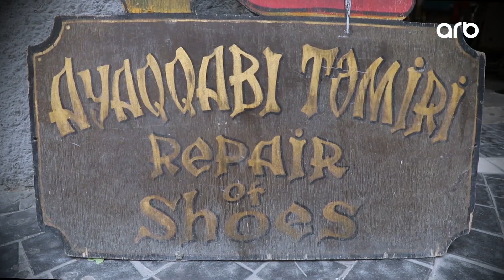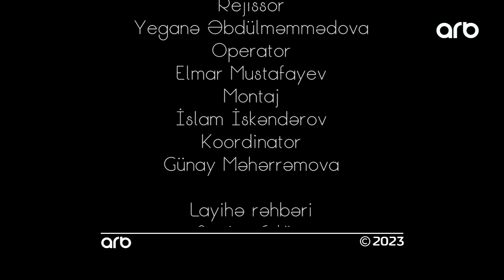Həyat sənəti | Çəkməci